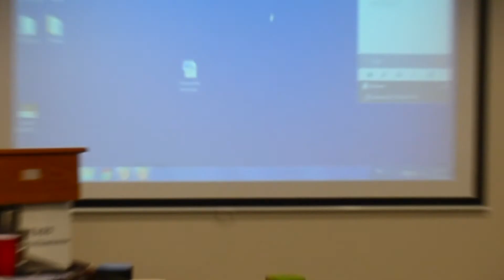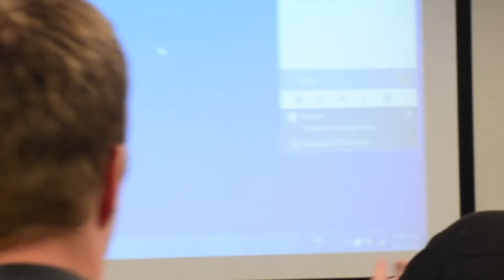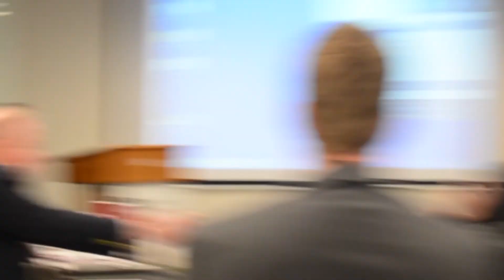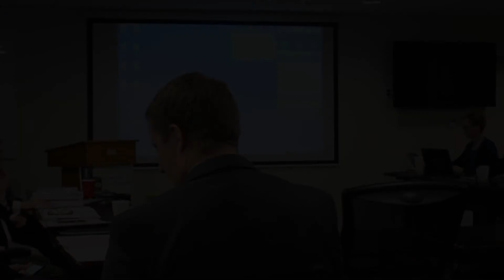3/2/18 Public Comment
Public Comment recorded on 03/02/18/ This was recorded in Denver Colorado